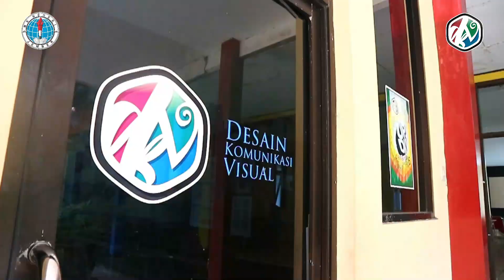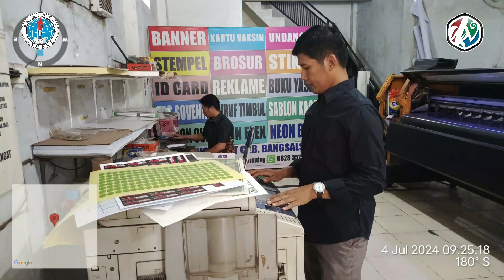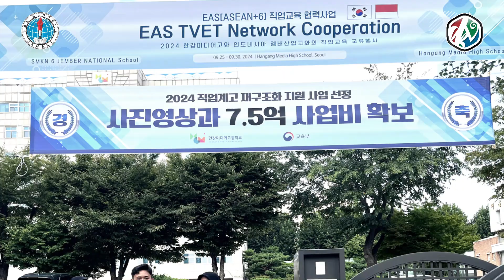OPTIMALISASI SMK PK DESAIN KOMUNIKASI VISUAL SMK NEGERI 6 JEMBER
1. Assalaamu'alaikum Warahmatullaahi Wabarakaatuh
Selamat datang di SMK Pusat Keunggulan, SMK Negeri 6 JEMBER
2. Sekolah di Kabupaten JEMBER Provinsi Jawa Timur ini memilih Konsentrasi Keahlian Desain Komunikasi Visual untuk mengemban Amanah sebagai SMK Pusat Keunggulan.
3. Konsentrasi keahlian yang bergelut di bidang desain grafis, ilustrasi, fotografi dan videografi ini terus mengembangkan sayap sebagai optimalisasi dan aktualisasi SMK Pusat Keuanggulan melalui Proses Pembelajaran, Teaching Factory, Kerjasama dengan Dunia Usaha Dunia Industri, Guru tamu, serta pemenuhan Sarana dan Prasarana.
4. sebagai penyandang SMK Pusat Keunggulan, Desain Komunikasi Visual telah melakukan pengembangan-pengembangan kegiatan pembelajaran dari klasikal menjadi model pembelajaran PROJEK kolaborasi antar mata pelajaran sehingga pada kegiatan penilaian akhir, seluruh peserta didik mempresentasikan hasil karyanya dihadapan Penguji yang terdiri dari beberapa guru kolaborator. Kegiatan ini juga telah dilakukan pengimbasan kepada guru-guru yang tersebar di berbagai daerah yang tergabung dalam Komunitas belajar.
5. selanjutnya kegiatan pembelajaran Teaching Factory di Konsentrasi Keahlian Desain Komunikasi Visual juga telah dilaksanakan. diawali dari foto ijazah dan foto rapor sekolah, saat ini telah berkembang pada kegiatan dokumentasi video, live streaming, desain kemasan, pembuatan amplop lebaran, pembuatan desain dekorasi, pembuatan desain baner warung dan food photography.
6. sehingga Konsentrasi Keahlian Desain Komunikasi Visual SMK Negeri 6 JEMBER dijadikan sebagai Badan layanan umum daerah untuk diberikan kepercayaan mengelola keuangan secara internal guna pengembangan-pengembangan di sekolah.
7. berikutnya adalah Kerjasama dengan Dunia Usaha Dunia Industri. Konsentrasi Keahlian Desain komunikasi Visual telah menjalin kerja sama dengan beberapa industry dan dunia usaha di meliputi kegiatan penerimaan guru dan siswa magang, tepat PKL, pemberian pelatihan-pelatihan teknis, dan kegiatan guru tamu.
8. tentunya semua kegiatan diatas dapat terlaksana dengan baik dengan dukungan pemenuhan sarana dan prasarana yang memadai. Sebelum adanya program SMK PK, sarana dan prasarana di Konsentrasi Keahlian Desain Komunikasi visual hanya memiliki 1 laboratorium saja, namun saat ini telah bertambah menjadi 3 laboratorium yaitu : Laboratorium fotografi, Laboratorium Videografi dan Laboratorium Handycraft.
9. dampak nyata dari kegiatan SMK Pusat Keunggulan di Konsentrasi Keahlian Desain Komunikasi visual adalah peningkatan antusias siswa dalam mengikuti kegiatan pembelajaran, dan menarik perhatian bagi alumni untuk berbagi pengalaman dengan adik kelasnya, selanjutnya kepercayaan orang tua juga meningkat dibuktikan dengan dukungan penuh kegiatan pengiriman peerta pertukaran pelajar ke Hangang Media High School Korea Selatan.
10. bagi sekolah di sekitar, dampak nyata juga dirasakan. Dibuktikan dengan beberapa guru diundang sebagai pembicara dalam kegiatan pengimbasan praktik baik melalui komunitas belajar ataupun sekolah lain berkunjung ke SMK Negeri 6 JEMBER untuk melihat langsung optimalisasi program SMK Pusat Keunggulan.
11. selanjutnya bagi pengajar Desain omunikasi Visual juga berdampak positif. Dibuktikan dengan pengiriman guru pada kegiatan Upskilling dan Reskilling, dan magang guru di perusahaan yang menjadi mitra SMK Negeri 6 JEMBER.
12. Terima kasih semuanya, mudah-mudahan program SMK Pusat keunggulan ini membawa kebaikan bagi kita semua khususnya untuk kemajuan Pendidikan di Indonesia.
13. SMK. Bisa! SMK. Hebat! SMK Negeri 6 JEMBER. berenergi untuk bisa hebat!.
14. dan akhir kata Wassalaamu'alaikum Warahmatullaahi Wabarakaatuh